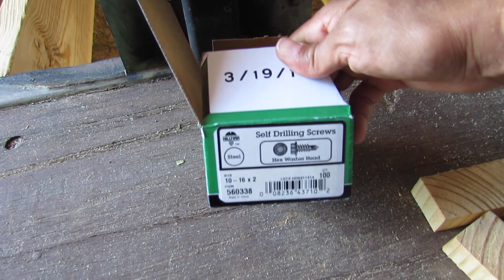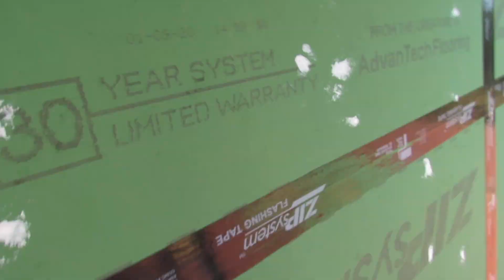Episode 11- Installing Floor Joists to Join Our Shipping Containers, Zip Taping, and Weatherproofing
If you are not new, welcome back.  In this episode we install our floor joists to join two of our shipping containers for our house.  We also finish up sheathing by taping all the seams.  Finally, we weatherproof the loft.  With the joining of the containers, our house is starting to feel more like a house and less like just a bunch of shipping containers.